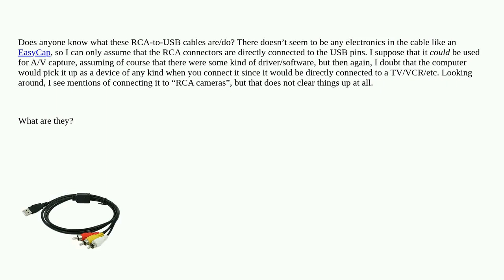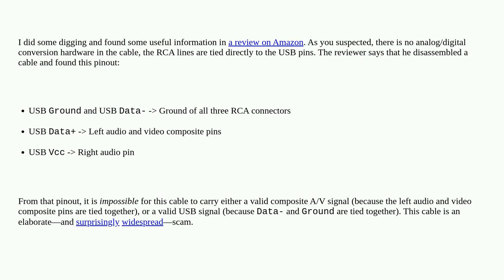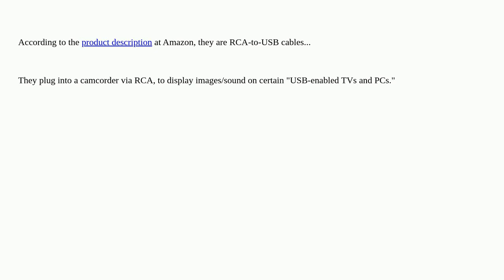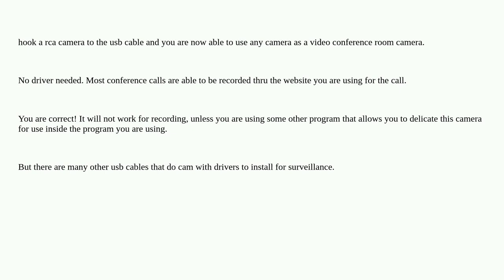3–RCA-to-USB Cable?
3–RCA-to-USB Cable?

  cable video-capture